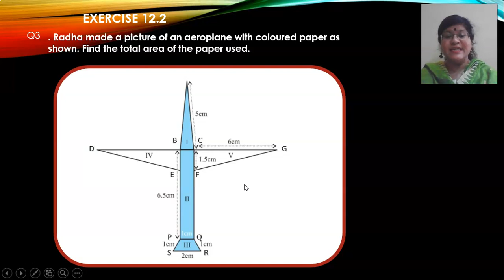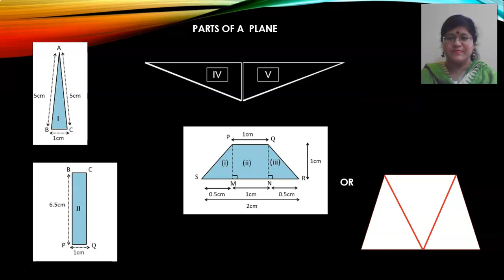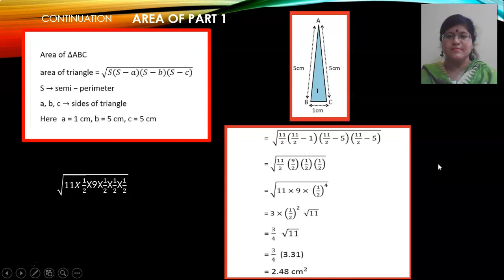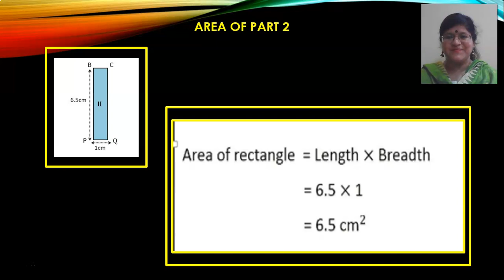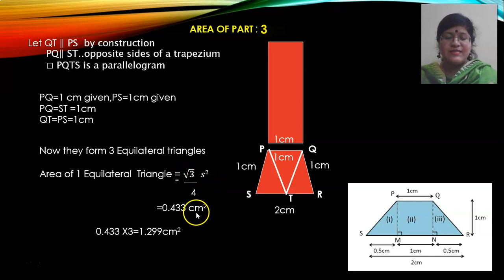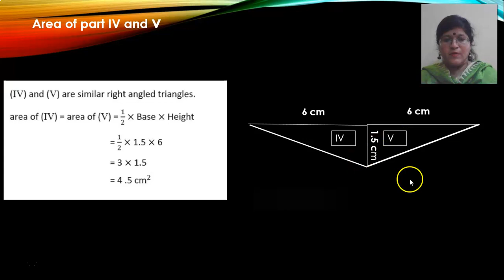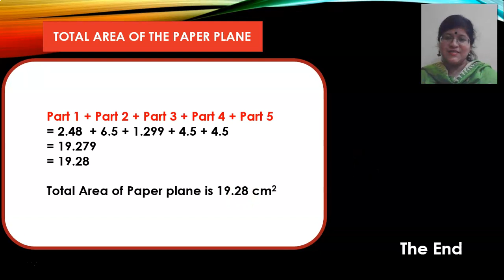Class_9_Maths_Geometry_Chapter_12_Herons_Formula_Part_06